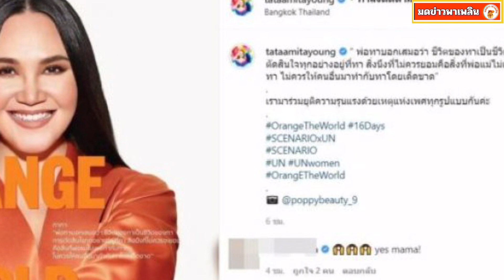ทาทา แจง!เหตุถูกเลือกเป็นทูต